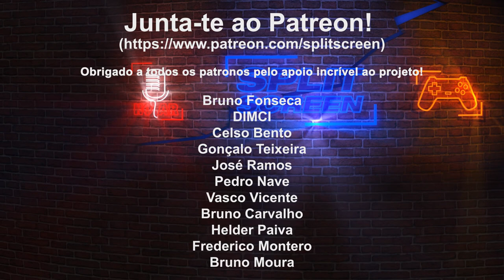NOBODY SAVES THE WORLD - CO-OP ONLINE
Não deixem passar este RPG com suporte a cooperativo para dois jogadores. Nobody Saves the World é do mesmo estúdio de Guacamelee! Este é um excerto gravado em live.

🔽🔽🔽 SETUP  🔽🔽🔽
Computador 1

PSN - RPARREIRA
STEAM - RPARREIRA
UPLAY - SplitScreenPT
ORIGIN - Split-ScreenPT